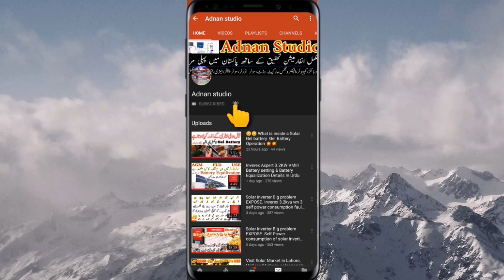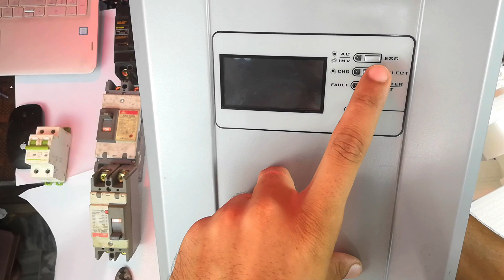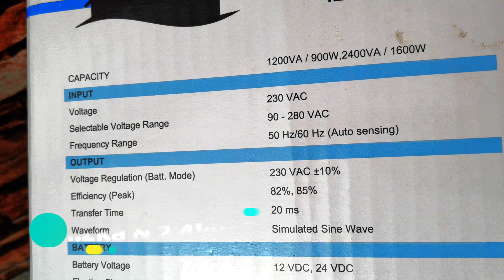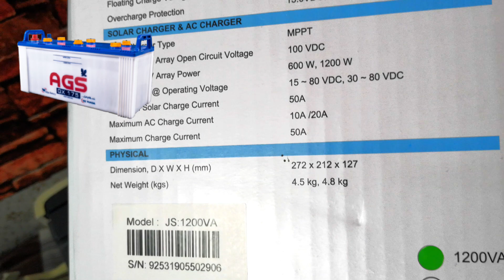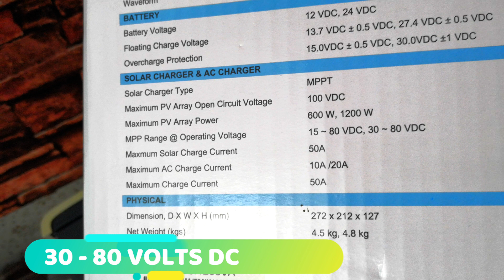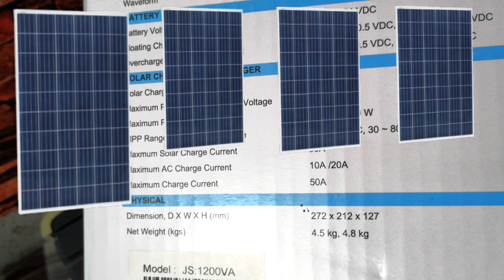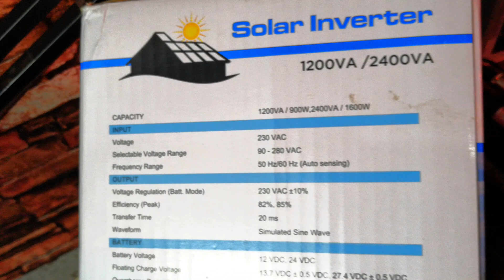1.2kva & 2.4kva solar inverter with MPPT solar Charge Controller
السلام علیکم دوستو آج کی اس وڈیو میں ہم ایک سولر انورٹر کی ان-باکسکنگ کریں گی اسکی تفصیل دیکھیں گے کہ اس میں ہمیں کیا کیا چیزیں دیکھنے کو ملتی ہیں امید کرتا ہوں کہ آپ کو یہ ویڈیو بہت پسند آئے گی کمنٹ کر کے اپنی رائے کا اظہار ضرور کریں اگر آپ یہ انورٹر خریدنا چاہتے ہیں تو مجھے وٹس ایپ 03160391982 پر صرف میسج کر دیں پیمنٹ جمع کروانے کے بعد انورٹر آپکے شہر بلٹی کروا دیا جائے گا
مزید اگر آپ اس انورٹر لوڈ چلا کر دیکھنا چاہتے ہیں تو ویڈیو کو لائک کر کے مجھے کمنٹ میں بتائیں شکریہ 🌹 🌹 🌹